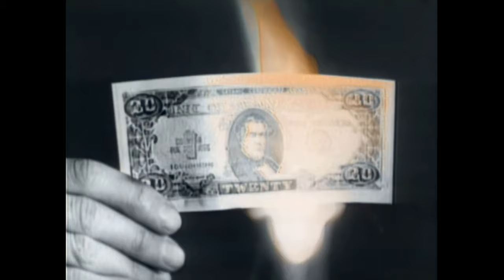𝐖𝐚𝐥𝐥 𝐎𝐟 𝐕𝐨𝐨𝐝𝐨𝐨 - 𝐅𝐚𝐫 𝐒𝐢𝐝𝐞 𝐎𝐟 𝐂𝐫𝐚𝐳𝐲 - 𝟒𝐊 𝐑𝐞𝐦𝐚𝐬𝐭𝐞𝐫𝐞𝐝 - 𝐎𝐟𝐟𝐢𝐜𝐢𝐚𝐥 𝐕𝐢𝐝𝐞𝐨 𝟏𝟗𝟖𝟓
"Far Side of Crazy" is a song by the American rock band Wall of Voodoo from their album Seven Days in Sammystown. It was released as the album's lead single in late 1985, with an accompanying music video combining black and white and full color footage.